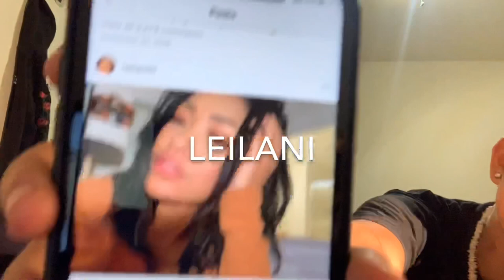Smash or pass FAMOUS people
Socials :
Insta’s: